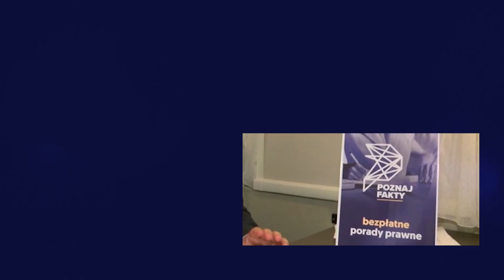PRAWNIK ODPOWIADA. Spór sąsiedzki i fałszywe oskarżenia. Jak się bronić?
Zapraszamy na kolejny film na naszej Platformie Wideo. Tym razem odpowiadamy na prośbę Pana Roberta, który pyta o to jak się bronić przed fałszywymi oskarżeniami ze strony sąsiadów. Wyjaśnień udziela nasz prawnik Piotr Cichocki.
Przypominamy, że na naszej Platformie każdy może zamieścić film, na którym opisuje problem prawny, z jakim ma do czynienia. To miejsce, gdzie ofiary przestępstw uzyskają informacje, w jaki sposób mogą otrzymać pomoc. Także osoby, które mają wątpliwości, co do zgodności z prawem proponowanych im usług czy transakcji mogą zadawać pytania, a my postaramy się na nie odpowiedzieć. Można też zadawać pytania poprzez nasze profile na Facebooku i platformie X. Zapraszamy!